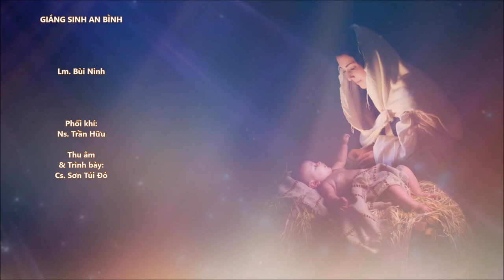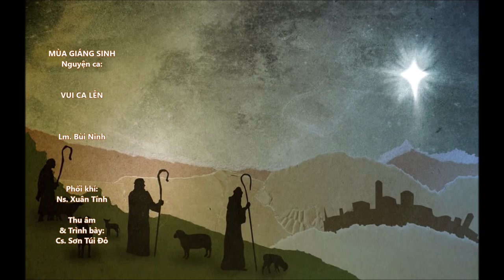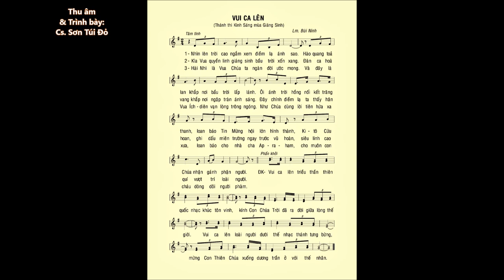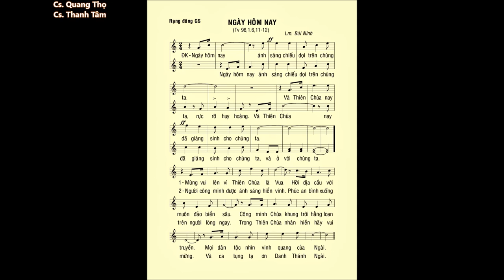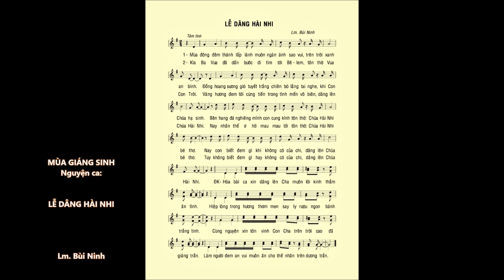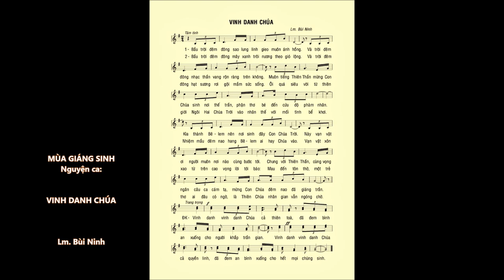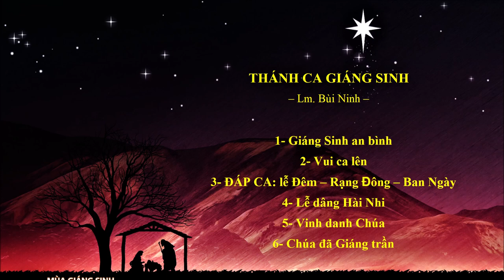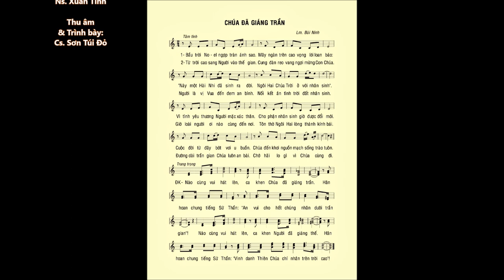LỄ GIÁNG SINH: Ca Nhập Lễ – ĐÁP CA 3 Lễ – Ca Dâng Lễ – Ca Hiệp Lễ